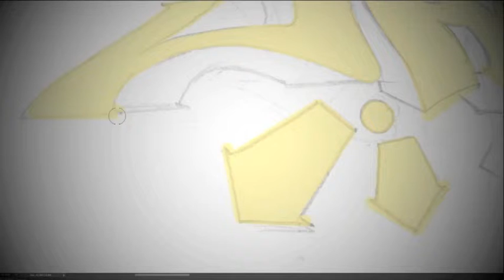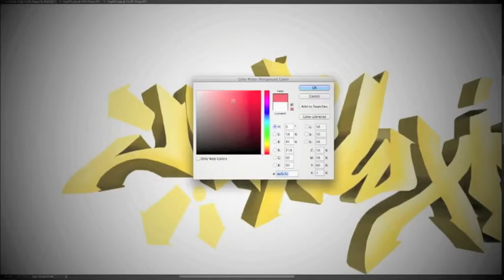3D graffiti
Graffbattles.com is still off line but hopefully it will be coming back within a few weeks